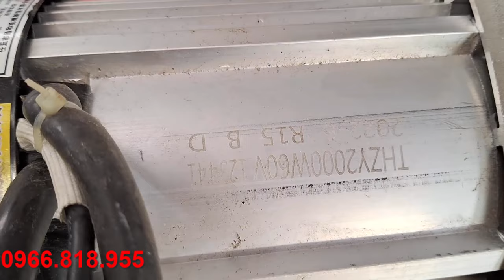Bộ chế xe 3 bánh hơn 1 tấn xe điện 3 bánh đầy đủ nhất LH 098.3818.955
CẤU HÌNH:
- Cầu maxload 1,5 tấn, dài tùy chọn 90cm, 100, 110,120,130,140,150,160,170cm ( cầu loại lớn tăng bua 220mm).
- Động cơ 60v2000w không chổi than loại lớn .
- Nhíp xịn 8 lá dài 75cm bản 6cm, dày 7ly maxload 1,5 tấn, đầy đủ phụ kiện.
- Bánh sau 500-12 CASUMINA 12P.R  maxload 1.5 tấn/ 1 cặp.
- Bộ đầu phi 43mm, bánh 500-12.
- Dây diện đầy đủ, ĐẤU ĐIỆN SẴN FREE.
- Hệ thống phanh cơ đầy đủ phụ kiện.
- Sạc chưa bao gồm vì nó liên qua tới bình to hay bé.

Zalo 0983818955